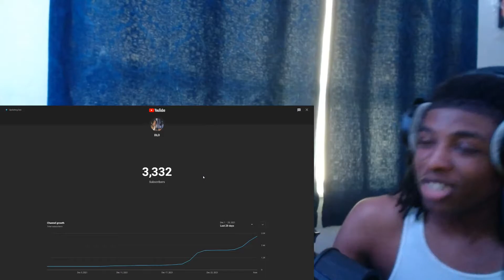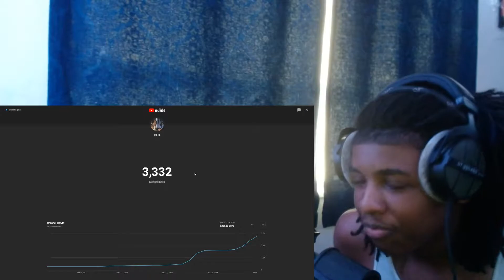Is That Timthetatman!?!? WE GROWING FAST!!! (DLO REACTS)